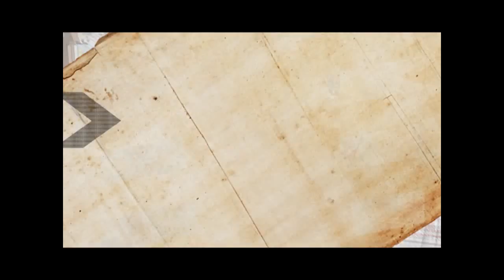วิถีชีวิตชาวแพลุ่มแม่น้ำสะแกกรัง ,อุทัยธานี By Outie 5000 tap.3 part 1/3